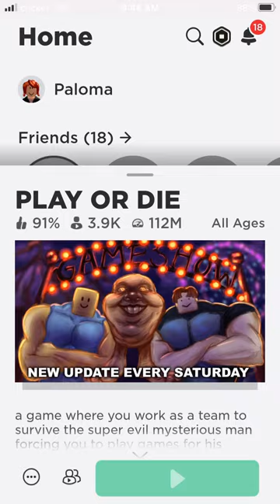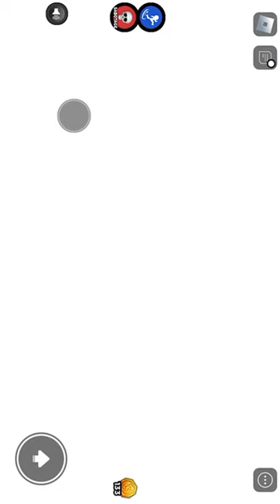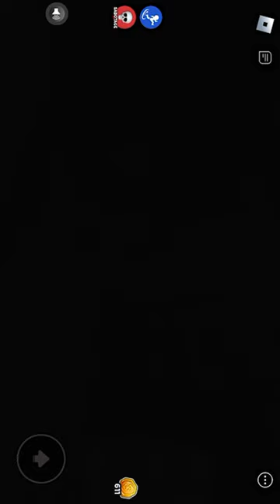Play or die